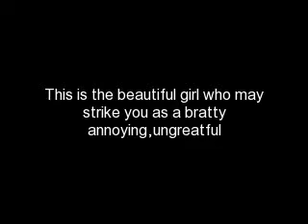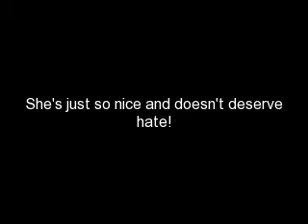More To Mady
Mady is beautiful,cute.and kind!But some people dont see that!She is often called a brat,annoying,and other names I will not name(such as innapropriet words or swears).I've had enough.!!!Just watch the vid!It ewxplains everything!
credit and inpiration from and to::
      katiesingmyheartout(aka mady in my world)
   minischnauzers4ever(leah and sorry if I spelled your name wrong)
  and     hayleyxxxgosselin32     for being a great cuz!

                           PEACE LOVE GOSSELIN